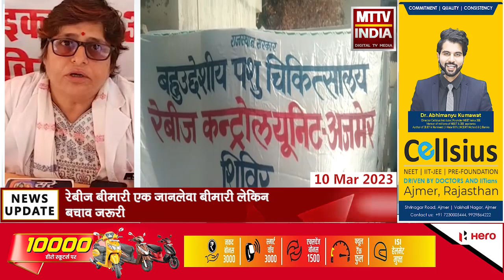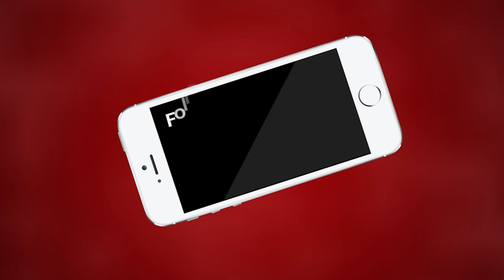Ajmer | एंटी रेबीज वैक्सीनेशन का लगाया गया कैंप | MTTV INDIA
एंटी रेबीज वैक्सीनेशन का लगाया गया कैंप
रेबीज बीमारी एक जानलेवा बीमारी लेकिन बचाव जरूरी
पालतू जानवरों के लिए लगाया जा रहा है कैंप
नेशनल हेल्थ मिशन स्कीम के तहत रेबीज नियंत्रण इकाई द्वारा  कैंप का आयोजन